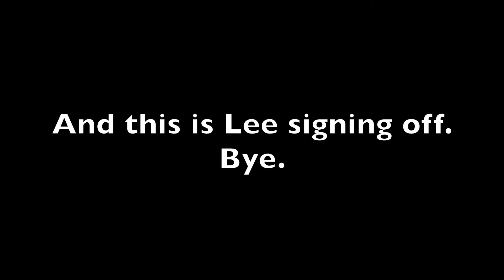This WordGirl Character Looks Familiar to… + Good News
This one is also my first lookalike comparison video to have added subtitles in it while being additionally made through iMovie (macOS). The purpose for that is to let you clearly understand the literal dialogues in my future Plotagon videos.

Please note that I made a little error on writing “WordGirl” in the subtitles in this video. I apologize for that.

Guy Rich from Wordgirl by PBS, Soup2Nuts, and Scholastic.

The Colonel from Spirit (2002) by Dreamworks Animation and Universal Studios.